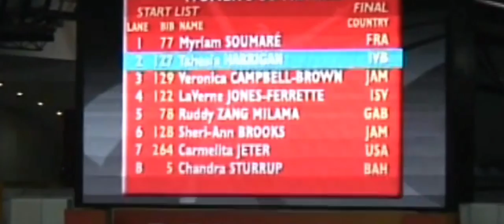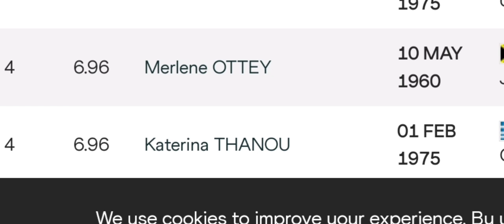MERLENE OTTEY, ELAINE THOMPSON HERAH, SHELLY FRASER PRYCE, V C JAMAICA'S "FURIOUS FIVE" "FASTEST"!!!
MERLENE OTTEY, ELAINE THOMPSON HERAH, SHELLY ANN FRASER PRYCE, VERONICA CAMPBELL BROWN, KEMBA NELSON JAMAICA'S "FURIOUS FIVE" "FASTEST" OVER 60M "INDOORS"!!!